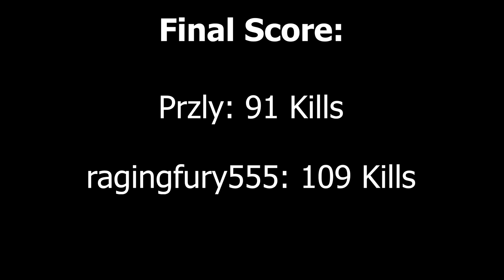Halo 5 Infection 100 Kill Challenge #26 ft. Przly (Best of three series)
Przly's Instagram Account Username: the_proly

►SHISN0's Discord (GO HERE TO SUBMIT CLIPS FOR COMMUNITY MONTAGES AND FAILS)